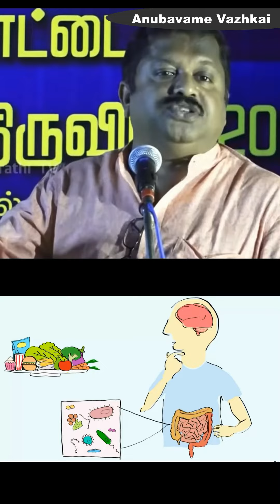அனைத்து நோய்களையும் விரட்ட, இந்த ஒன்று இருந்தால் போதும்..! | Health Tips in Tamil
இந்த ஒன்று மட்டும் நம்மிடம் இருந்தால் போதும், அனைத்து நோய்களையும் விரட்டிவிடும்..! | Health Tips in Tamil